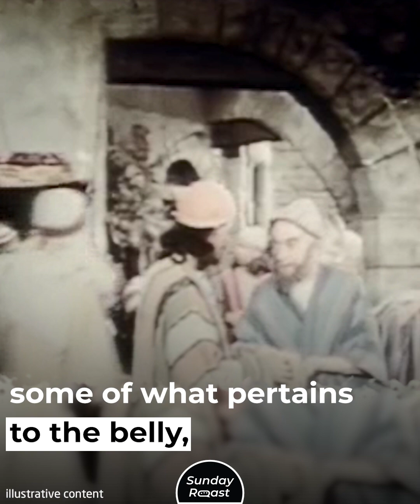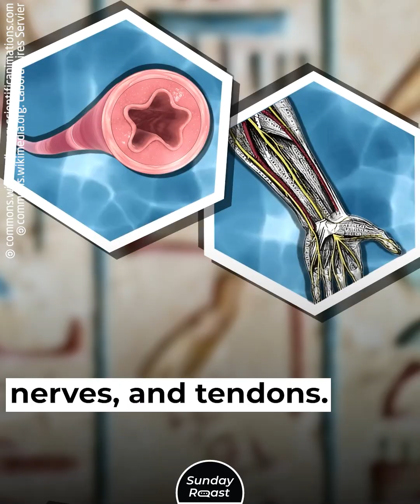Ancient Egyptian Healthcare Was Awesome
If you think ancient Egypt was all about weird deities and pharaohs, you might be surprised how advanced the Egyptians actually were. Unlike many other civilizations of the time, they left behind many written records attesting to their knowledge. Let’s take a look at their pioneering medical discoveries (and some weird beliefs).